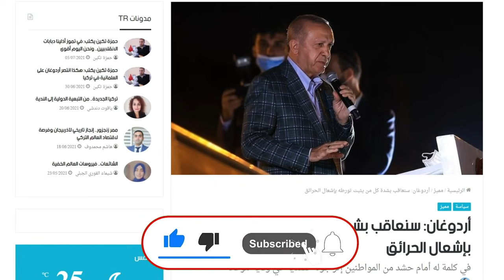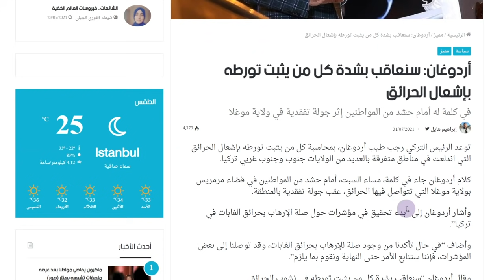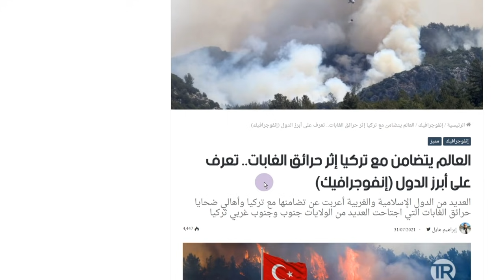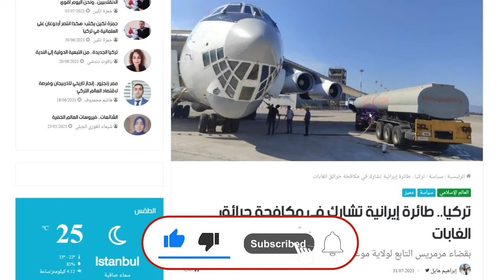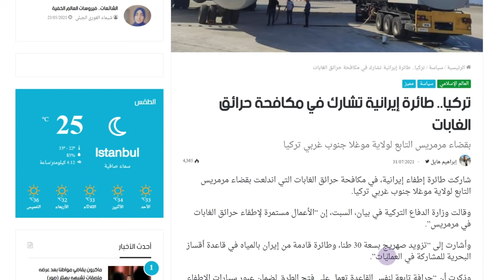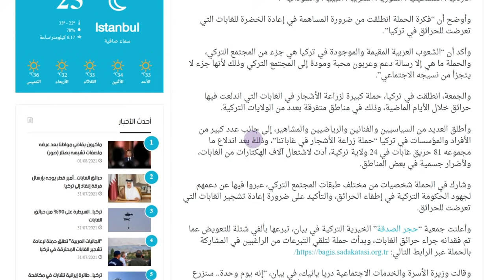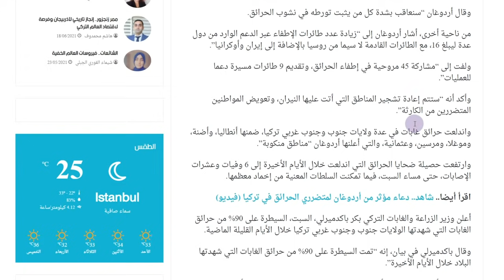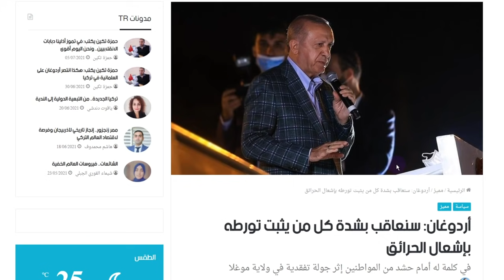تركيا: أردوغان سنعاقب بشدة كل من يثبت تورطه في حرائق الغابات